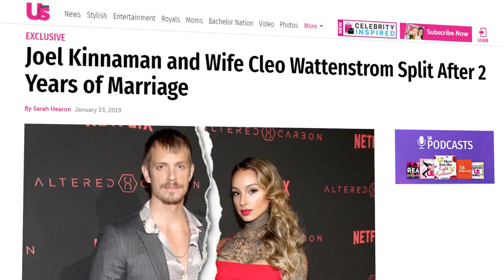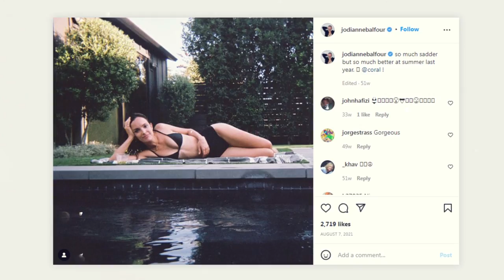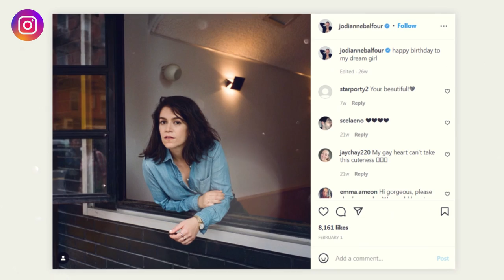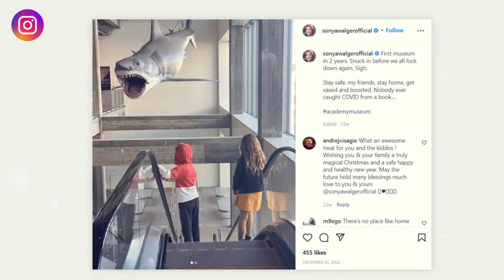FOR ALL MANKIND Actors’ Real-Life Couples ❤️ Joel Kinnaman, Shantel VanSanten, Sonya Walger & more